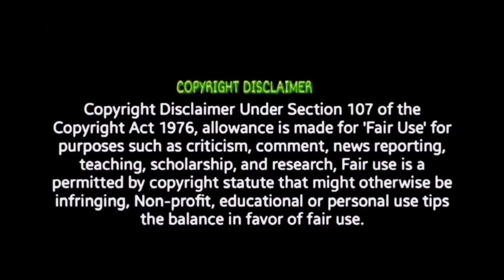BLACK - Official Trailer Reaction Jiiva, Priya Bhavani Shankar | Sam CS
black jiiva. Devara Trailer Review NTR. Thalaivettiyaan Paalayam - web serial Review Meiyazhagan - Teaser Review Nandhan - Official Trailer Reaction Jolly O Gymkhana - Official Movie Trailer Reaction Sattam En Kayil - Official Reaction. Kadaisi Ulaga Por - Official Trailer Reaction Thalapathy 69 Announcement - The Love for Thalapathy KozhiPannai Chelladurai Reaction Goli Soda Web Serial Review Yaaro Ivan Yaaro Review Meiyazhagan NOTE : Please do not take down the video if there is any Copyright issue . Will response immediately .